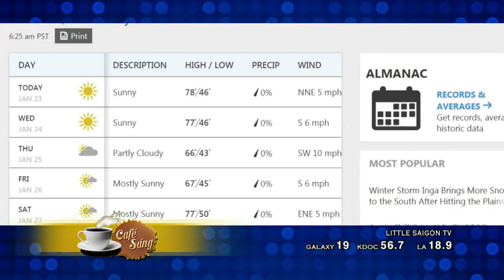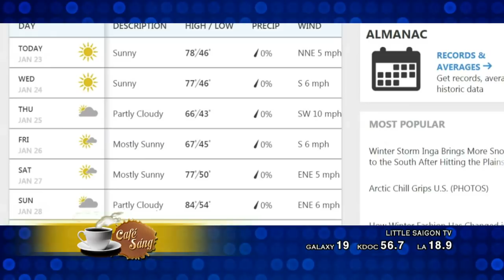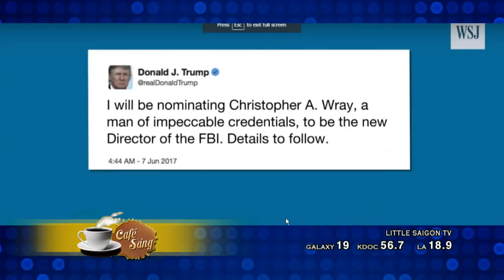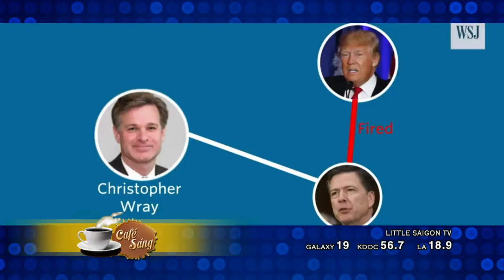CAFE SANG 2018 01 23 PART 1 4